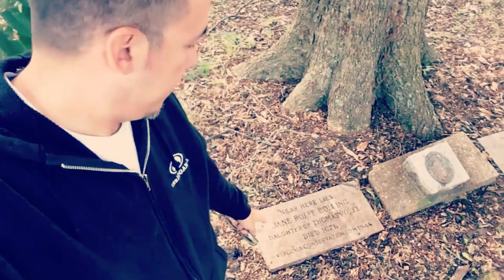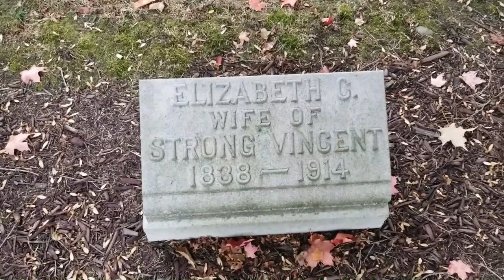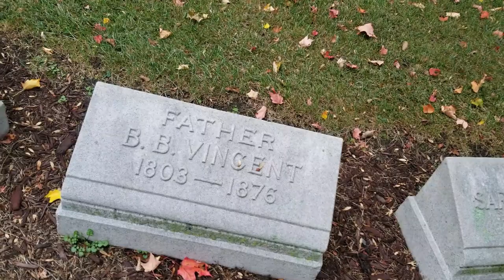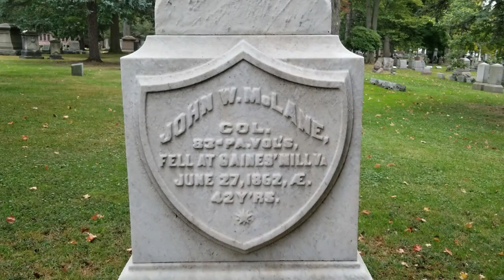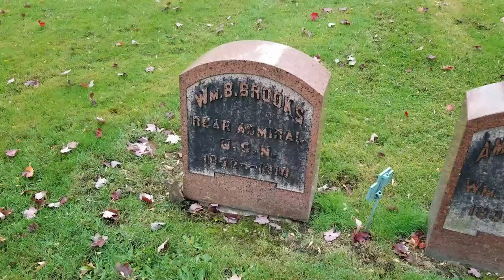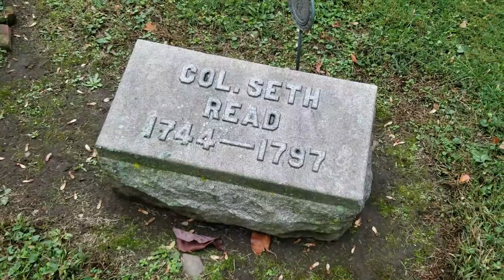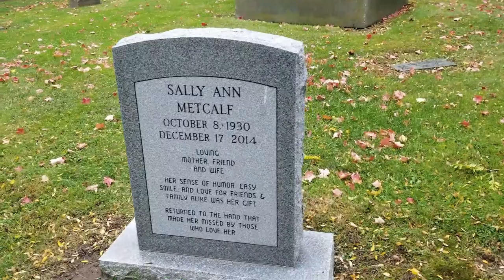ERIE CEMETERY - Strong Vincent, John McLane & More (ERIE, PA)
Erie Cemetery is the oldest of Erie Cemetery Association’s three cemeteries.

Situated on 75 acres, the cemetery is located in the heart of the city at 21st and Chestnut streets. Since opening in 1851, more than 50,000 Erieites have made Erie Cemetery their final resting place, including General Strong Vincent, Daniel Dobbins and Sarah A. Reed.

Erie Cemetery has long been appreciated by not only the families we serve every day, but also historians, genealogists, tourists and walkers, who come to enjoy some of the oldest trees in the city, to study over 165 years of funerary art, to learn about the past, and to enjoy a peaceful time out in the middle of the day. Our first and foremost priority remains the families of the deceased, ensuring that the cemetery they visit today will allow them the peace and time to grieve for those they love and miss.

Erie Cemetery is still an active cemetery, performing over 100 services a year, and continuing to sell burial space near to many of the key figures in our history.

Erie Cemetery offers primarily raised and monument lots, flush cremation lots, columbarium niches, and some flush marker graves for sale at the time of need. There is a beautiful chapel on the grounds available as well.